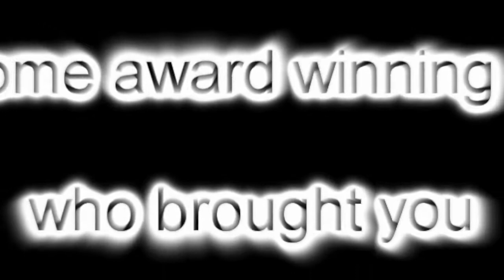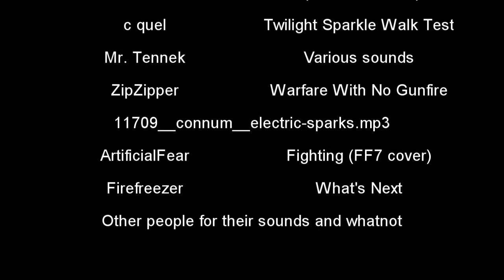"Life of the Sliding Glass Door" - movie trailer parody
It's going to be hard to explain this video.

It's really just a big in-joke for a couple of friends of mine who liked a little test video I made in 20 seconds. And this video was all filmed in 30 minutes. Like I said, just a joke for some friends.

Short credits: Contains some content from
gi777
c quel
Mr. Tennek
ZipZipper
Connum
ArtificialFear
Firefreezer